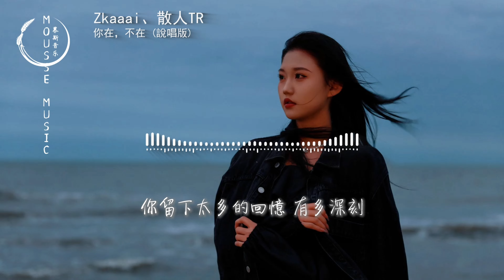Zkaaai/散人TR - 你在，不在 (說唱版)『想親口說我有多想念，撥不通的電話已占線，夢醒來的瞬間，你已不在我眼前。』【動態歌詞MV】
❖歌詞在下面❖

演唱：Zkaaai/散人TR
作詞：姚若龍/散人TR
作曲：饒善強
編曲：藍白
混音/母帶：萬曦&梁浪
製作人：梁浪/李書博
製作團隊：說了再見（武漢）文化有限公司

幾百天來的熱烈 一個寒流就瓦解
再厚的愛只是一疊紙片
相冊翻了一遍又一遍
我熬過了一天又一天
想親口說我有多想念
撥不通的電話已占線
夢醒來的瞬間
你已不在我眼前
遲來的痛能證明
曾經愛得有多熱烈
可是 我們 之間 風吹得太凜冽
故事 情節 破滅 在分開的某天
才明白愛沒有永遠 說翻篇就翻篇
結局並非如我所願  想起從前
只怪我 太固執 太迷戀
太想你回到我身邊
你在房間 像幻燈片
你在我眼裡蔓延
你在手機 你在筆電 無法隔絕
你在深夜 像黑咖啡
你在我心裡面 陪我失眠
可是卻不在 我身邊
不停的分分合合 怎麼又重蹈覆轍
明明不適合的兩個人 為什麼一錯再錯
或許是遺憾不捨 怕失去愛的資格
這樣互相折磨的我們 曾經也真的快樂
眼淚有多苦澀 我想你也懂得
曾經你給的愛 我還記得有多炙熱
如今只剩下了冷漠 說分開是解脫
你留下太多的回憶 有多深刻
到底還 要多痛 要多不捨
才能將你忘了